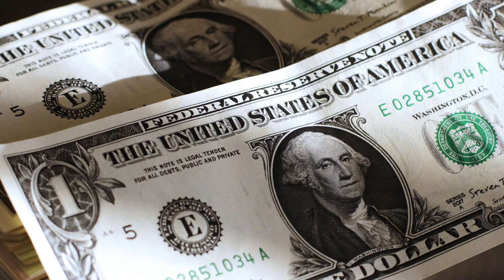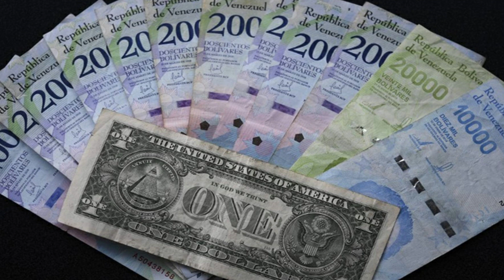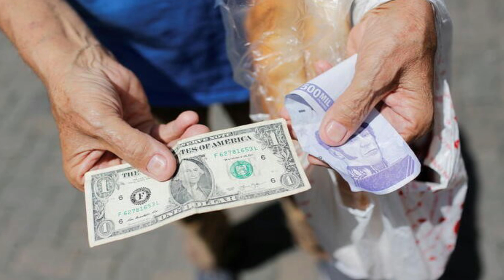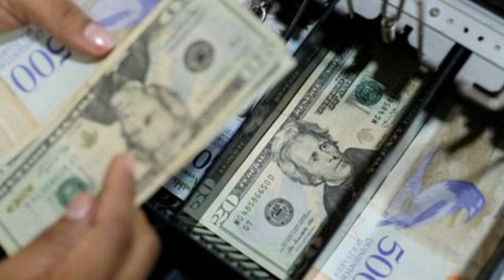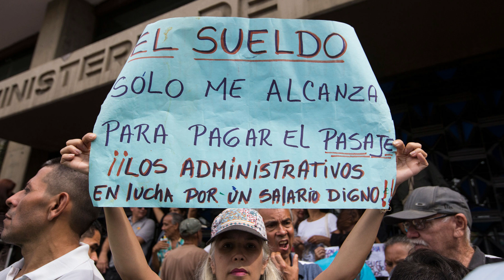🔴 👉 👉 ESTE ES El VERDADERO Precio De La Supervivencia En Venezuela 🙈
El VERDADERO Precio De La Supervivencia En Venezuela